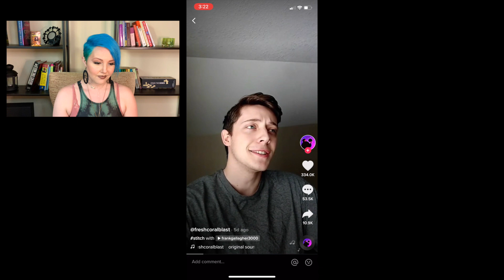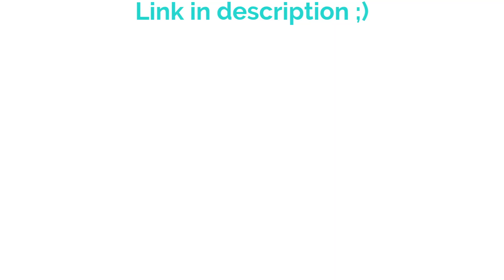The story behind "National R*pe Day" | It's NOT funny, bros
You might have heard about this "National gRape Day" thing... Soooo what is it actually about, and where did it come from? Let's stop being paranoid about the hype and talk about what we know, shall we?

***UPDATE: bloodbathandbeyond had to remove her explainer series because of all the vitriol she was getting. It's a bummer because it was very informative and well-explained. This is the kind of thing I'm talking about in this video and in my video on internalized misogyny.  These toxic behaviors need to stop!***

If you like my content, consider leaving me a tip!

Who knows, maybe someday I'll be able to live my dream of quitting my day job & creating content full time 😊❤️